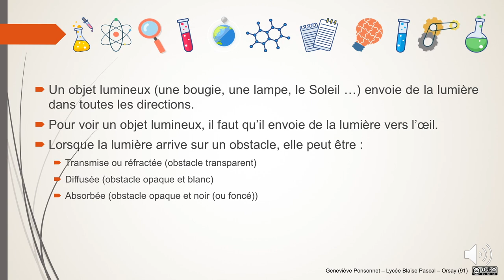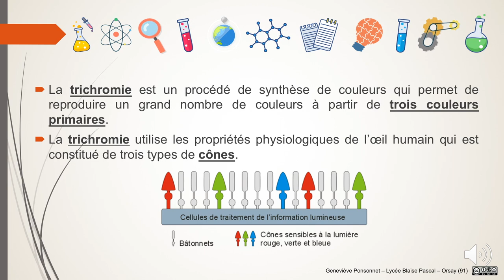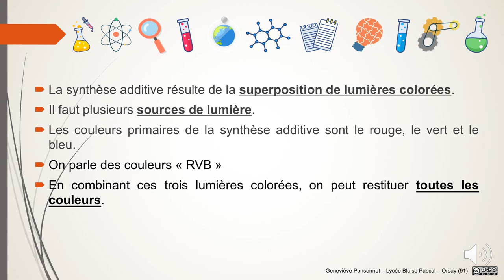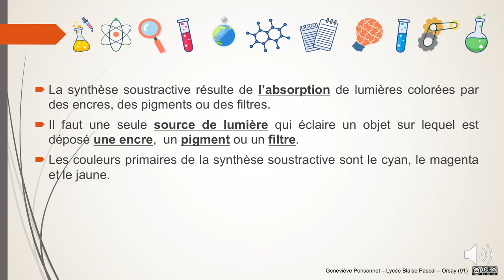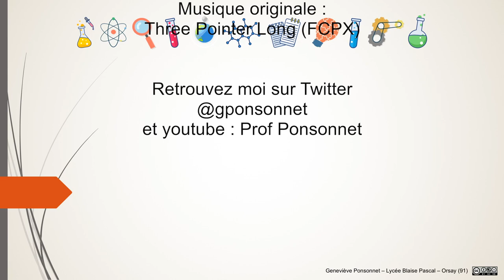PS - Couleur des objets - L'essentiel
L'essentiel du cours en une vidéo.
Cette vidéo est chapitrée :

00:11 : Conditions de visibilité d'un objet
00:44 : La trichromie
01:44 : La synthèse additive des couleurs
02:46 : La synthèse soustractive des couleurs